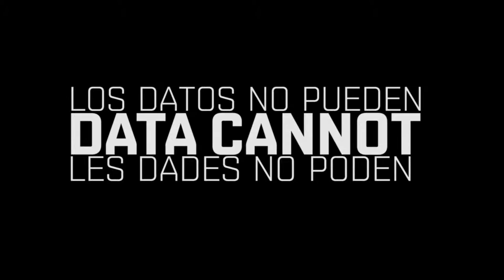Los datos no cuentan "Big Bang Data"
¿Qué es el big data? ¿Qué son los datos? ¿Pueden ser una oportunidad o una herramienta para el conocimiento, la prevención, la eficacia y la transparencia? ¿Qué es la exposición Big Bang Data y cuál es su relación con la cultura?
Te esperamos en esta exhibición que te mostrará cómo influyen y cómo se utilizan tus datos en la sociedad.
Del 28 de enero al 16 de abril de 2017 en elCCD